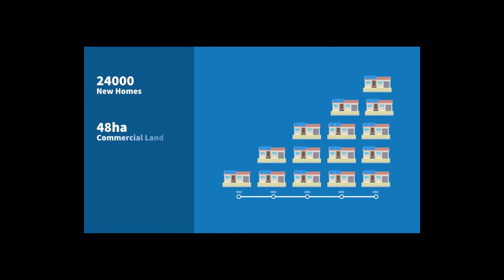LGNZ SuperLocal awards 2023 Nelson Tasman Future Development Strategy